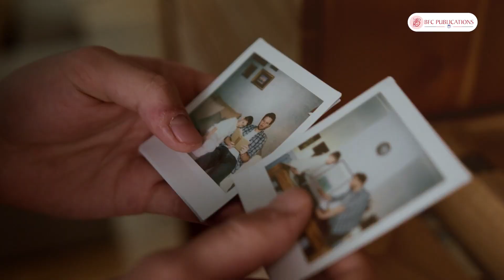Meri Koshish Mere Shabd Navarambh by Abhishek Bhartiya (Author)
पुस्तक में लेखक की व्याख्या एक व्यक्ति के अनुभव पर आधारित है, जिसमें वो समाज में जो देखता है, प्रबुद्धजनों और माताओं-बहनों, युवाओं, बच्चों से जो सुनता है, उस पर लेखक ने गहराई से चिंतन कर अपने शब्दों में व्याख्या करने का एक छोटा सा प्रयास किया है। पुस्तक में मनुष्य के सामाजिक-पारिवारिक जीवन से जुड़े हुए विषयों के संग्रह के साथ एक जीवन शैली के संघर्ष की सत्य कथा की प्रस्तुति का भी प्रयास किया गया है जो समाज को एक सकारात्मक संदेश देती है। इस पुस्तक को एक बार सभी को पढ़ना चाहिए।